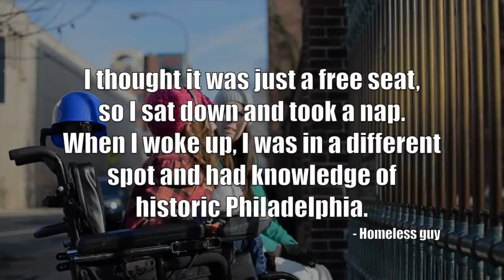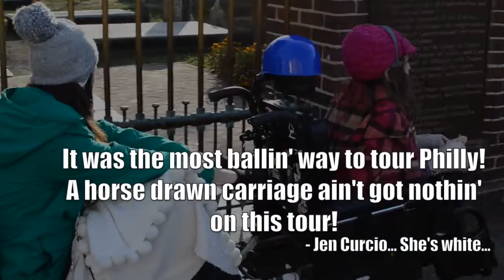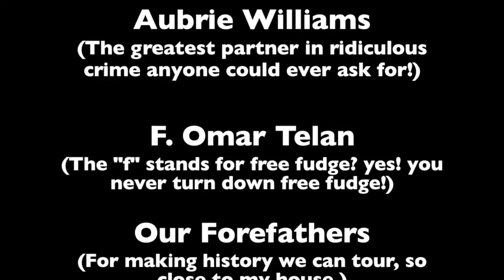Stare at Shannon - Episode 6 - Tour Edition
There's carriage rides, Segway tours, and Ride the Ducks, but Shannon takes giving tours of Philadelphia to a new level.

Follow Shannon on Twitter: @shannonleigh27